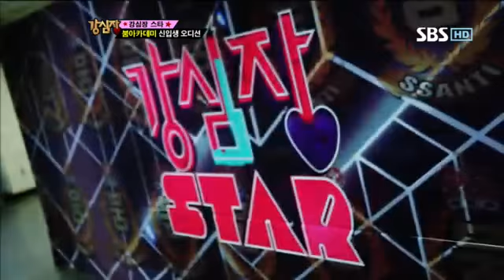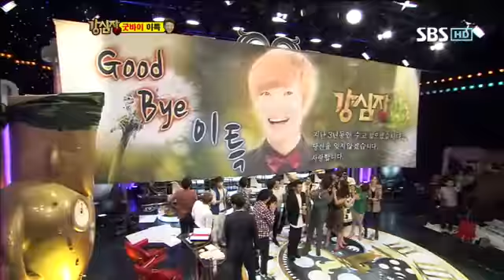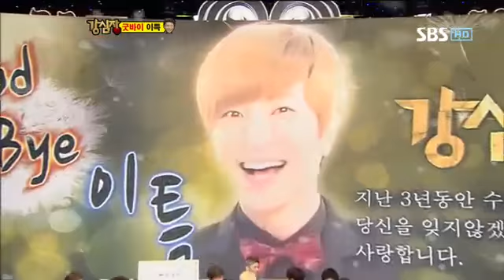강심장 154회 다시보기15